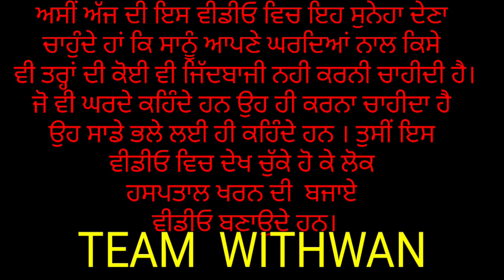ZIDDI PUTT Latest punjabi video 2020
ਇਸ ਵੀਡੀਓ ਵਿਚ ਤੁਸੀਂ ਦੇਖ ਚੁੱਕੇ ਹੋ ਕਿ ਲੋਕ ਕਿਸ ਤਰ੍ਹਾਂ ਮੁਸੀਬਤ
ਵਿਚ ਫਸੇ ਰਾਹਗੀਰ ਦੀ ਲੋਕ ਮੱਦਦ ਕਰਨ ਦੀ ਬਜਾਏ ਵੀਡੀਓ ਬਣਾ ਰਹੇ ਹਨ ।ਜੋ ਕਿ ਇਹ ਗੱਲ ਠੀਕ ਨਹੀ ਹੈ।